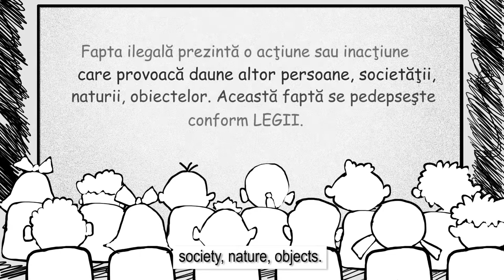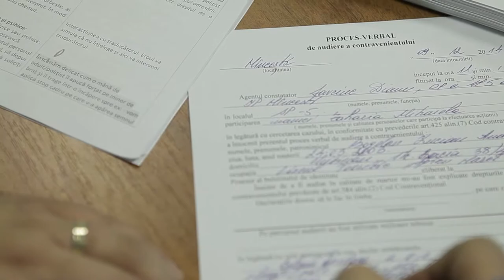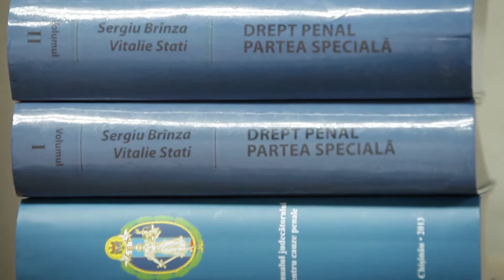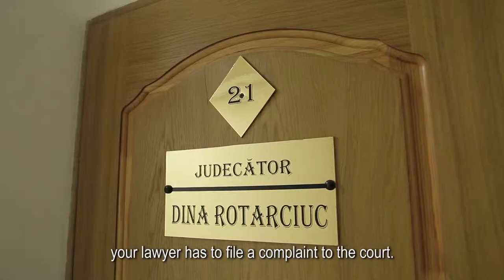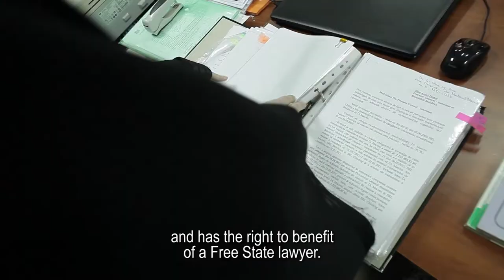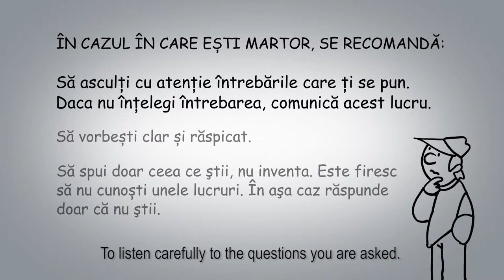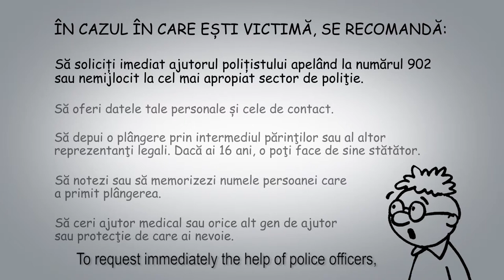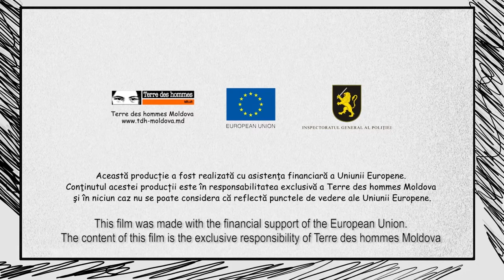"Justice for Children" - Informative Film for Children and Parents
The "Justice for Children" Film aims to inform children and parents/care-givers on children's rights and how to access these rights during the early stages of contact of children with the justice system.

The film is part of the “Strengthening the Capacity of Law Enforcement, Inter-Agency Coordination and Civil Society Organisations to Address Discrimination and Ill-Treatment of Children within the Justice System in the Republic of Moldova” Project, implemented by Terre des hommes Moldova.

The project aims to reduce the potential for discrimination and ill-treatment of children during the early stages of contact with the justice system in Moldova.

This film has been produced with the assistance of the European Union. The contents of the film are the sole responsibility of Terre des hommes Moldova and can in no way be taken to reflect the views of the European Union.